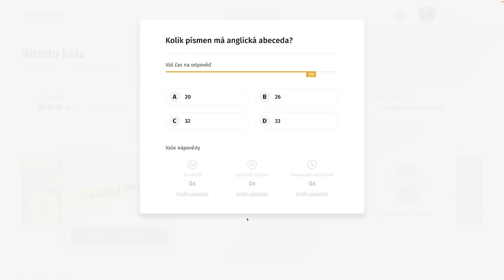RondoGO kvíz - XXXIX